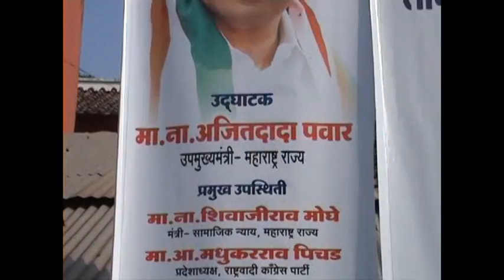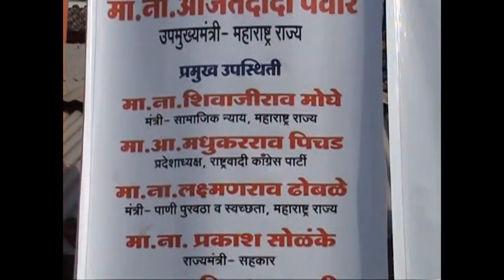Sahakar Prakishan Abhiyan in NAGPUR